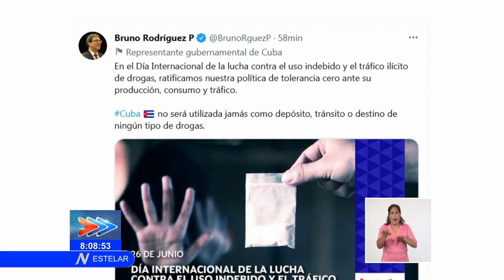Cuba ratifica tolerancia cero al trafico de drogas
El Miembro del Buró Político del Partido Comunista de Cuba y Ministro de Relaciones Exteriores, reafirmó la política de tolerancia cero ante el consumo, Tráfico y producción ilícita de Estupefacientes.